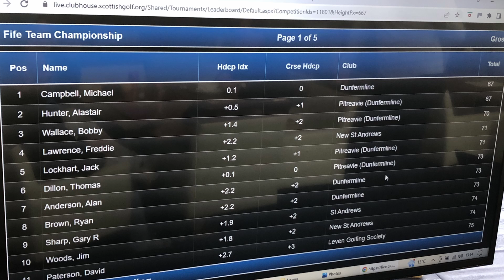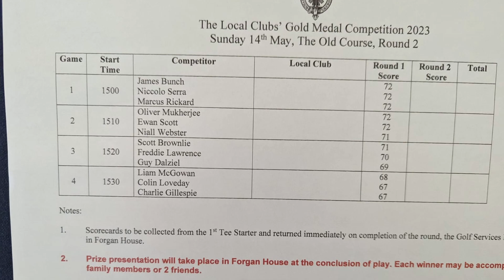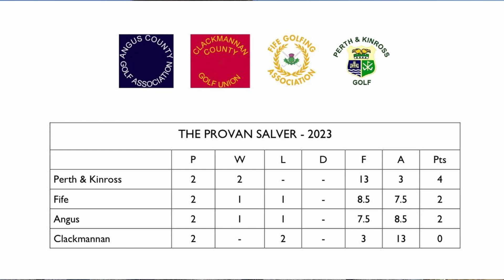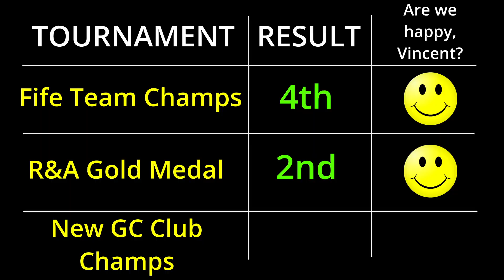ALMOST became ‘Champion of the Links’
May 2023